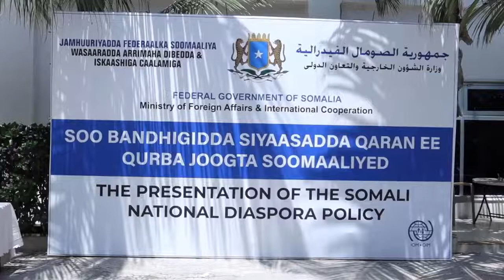WASIIRKA ARIMAHA DIBADA SOOMALIYA OO KASHIFAY SIR MUDDO AY QARINAYSAY DAWLADA XASAN SHEIKH MAXAMUUD.